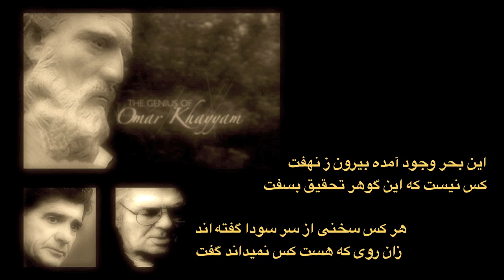رباعیات حکیم عمر خیام 2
Edit & Upload in YouTube by : ReWe Musik
دکلمه : احمد شاملو
آواز : محمدرضا شجریان
موسیقی : فریدون شهبازیان